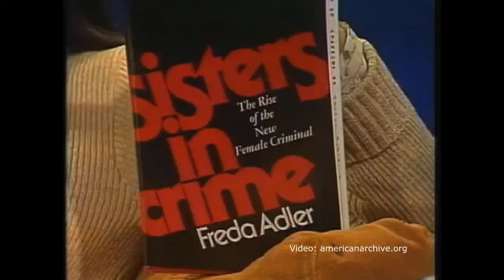Unintentional ASMR Sandra Elkin Freda Adler Woman Sisters In Crime Criminal Justice Women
Episode from 1975 of the public television series, "Woman," featuring an interview with criminal justice professor, Freda Adler, who talks about her book, "Sisters in Crime."  The book explores the topic of women and crime.  She is interviewed by Sandra Elkin.